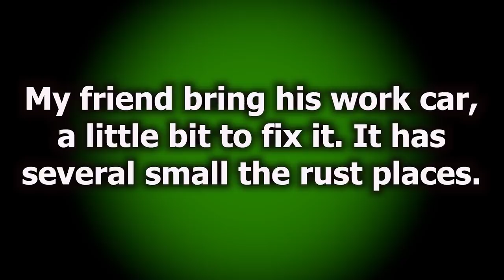Tesla S. The front end repair. Ремонт переда.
In this video: Light repairs. Installation of parts, replacement of parts, work with aluminum.
В этом видео: Легкий ремонт. Установка деталей, замена деталей, работа с алюминием.